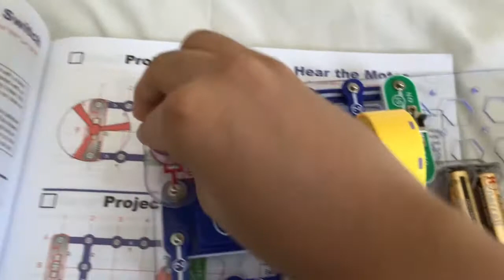Electronic Snap Kits Adjusting Sound Level